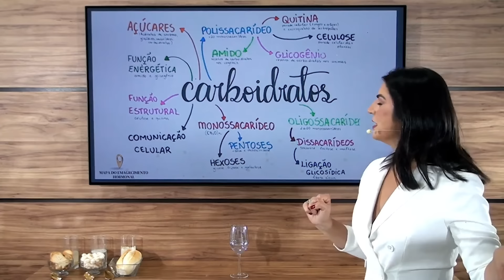CARBOIDRATO É VILÃO DO EMAGRECIMENTO ?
Se você acha que o carboidrato é vilão esse vídeo é para você !

Entenda quais são os diferentes tipos de carboidratos , qual consumir para emagrecer !